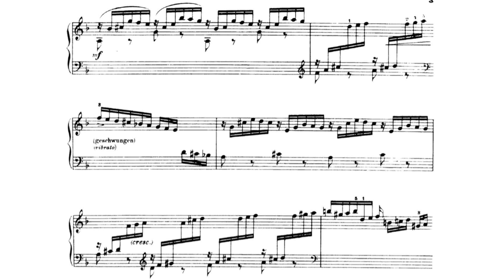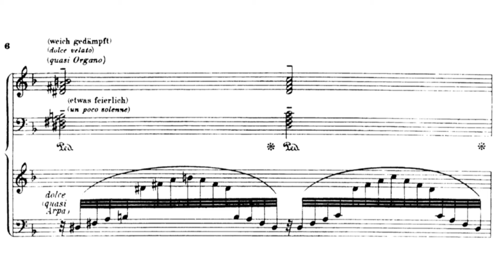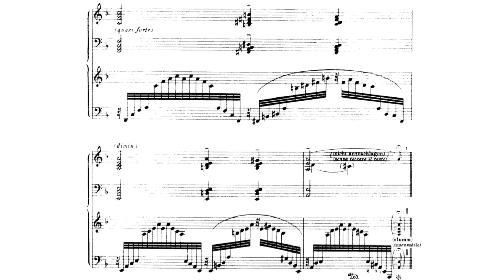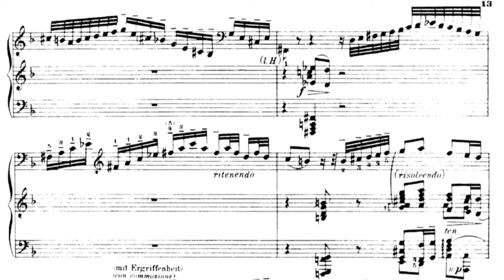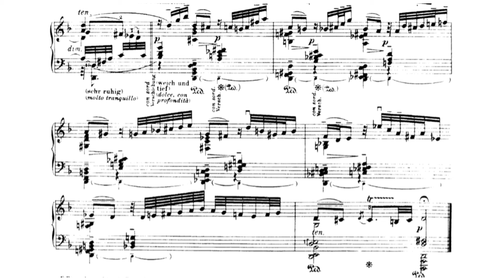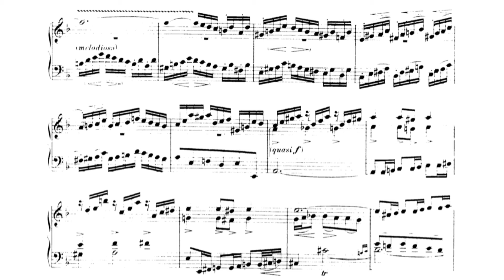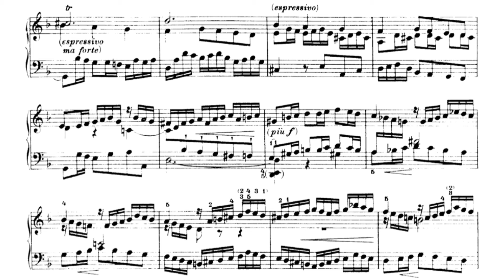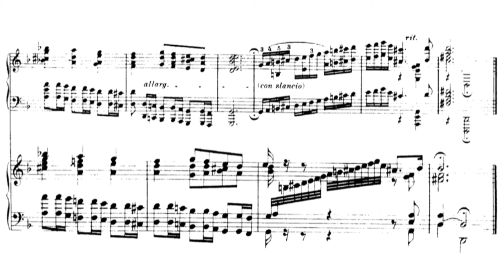Alexey Lebedev: Bach-Busoni Chromatic Fantasy and Fugue in D Minor, BWV903 (live rec.)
Pianist Alexey Lebedev is an extraordinary talent in the world of classical music. With his remarkable skills and exceptional musicality, he has captivated audiences worldwide. Lebedev's dedication and passion for his craft have earned him numerous accolades, including the prestigious 2nd Prize at the F. Busoni Competition in Bozen in 2009.

One of Lebedev's most remarkable live performances is his interpretation of the Bach-Transcription by Ferruccio Busoni. This particular piece is considered one of the most challenging and demanding compositions in the classical repertoire. However, Lebedev's virtuosity and deep understanding of the music allow him to bring out the intricate nuances and complexities of the piece with incredible precision and emotion.

When Lebedev takes the stage, his presence is magnetic. His fingers effortlessly glide across the keys, creating a mesmerizing and enchanting atmosphere. The audience is immediately drawn into the world of Bach, as Lebedev's interpretation breathes new life into the timeless compositions.

Lebedev's performance of the Busoni Bach-Transcription is a true testament to his mastery of the piano. His ability to convey the depth and beauty of the music is awe-inspiring, leaving the audience in a state of pure admiration. Each note is played with utmost care and attention, showcasing Lebedev's technical brilliance and musical sensitivity.

It is no wonder that Lebedev is regarded as one of the finest pianists of his generation. His dedication to his craft, combined with his innate talent, has propelled him to the forefront of the classical music scene. Whether performing on stage or recording in the studio, Lebedev continues to captivate audiences with his exceptional artistry and profound musical interpretations.

In conclusion, Pianist Alexey Lebedev's live performance of the Busoni Bach-Transcription is a true masterpiece. His exceptional talent and profound understanding of the music make for an unforgettable experience. Lebedev's contribution to the world of classical music is immeasurable, and his performances continue to inspire and delight audiences worldwide.